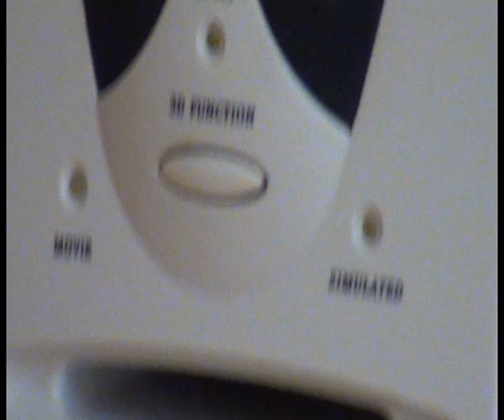Pístovice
Dek který jsem si v Pístovicích nejvíc užila ;-)